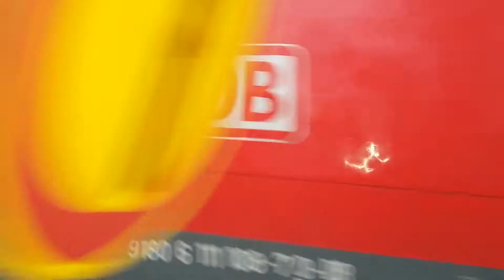Abschied von den Frankfurter n-Wagen Teil 2: Die Aufnahmen der letzten Monate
Die Frankfurter n-Wagen hatte am 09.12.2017 ihren letzten Einsatztag. Daher zeige ich euch heute die Aufnahmen der letzten Monate, die zum Teil noch unveröffentlicht sind und in den nächsten Wochen nochmal auftauchen werden.
Da ich leider nicht dazu kam, an der Riedbahn zu filmen, zeigen abgesehen von zwei Abfahrten in Frankfurt alle Aufnahmen Züge der Linie RB68 Frankfurt Hbf-Heidelberg Hbf. Sie entstanden an folgenden Orten:
00:00 Bickenbach
02:10 Darmstadt-Eberstadt
02:46 Hähnlein-Alsbach
05:40 Darmstadt Süd
09:53 Darmstadt Hbf
11:49 In und um Frankfurt Hbf
17:16 Darmstadt-Arheilgen
17:58 Erzhausen
19:25 Zwingenberg
19:52 Bickenbach; letzte n-Wagen-Aufnahme